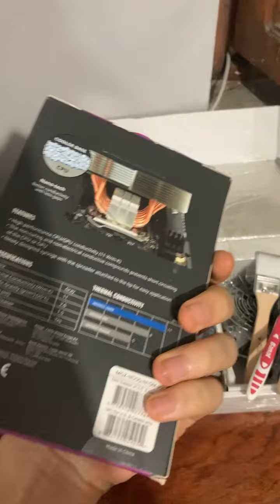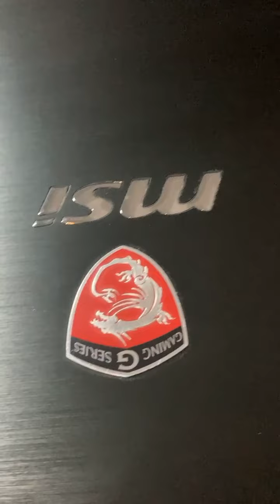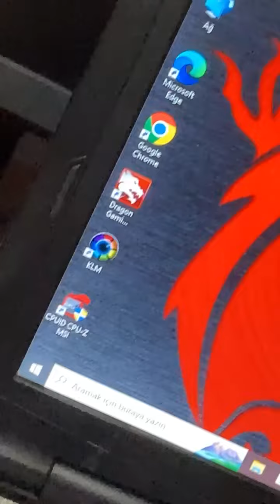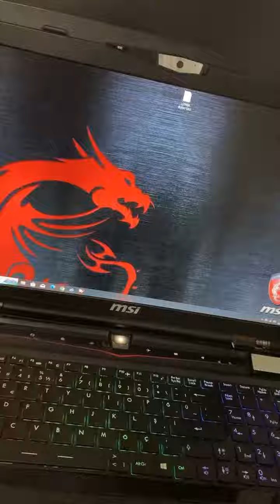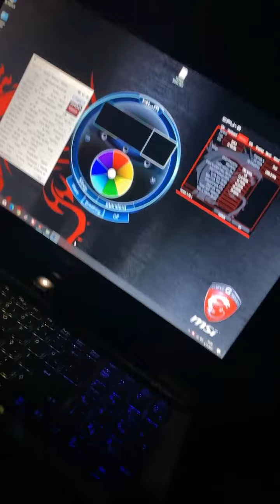2014 YILINDAN BU YANA ASLA TEMİZLENMEDİ & BF SERİES #2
TARİH: 8 Kasım 2023
Bu laptop tam olarak 10 yıldır temizlenmedi ve içi sökülmedi. İçerisi gerçekten berbat, umarım bu video hoşunuza gider...
𝗚𝗨𝗟𝗗𝗔𝗟 𝗧𝗘𝗖𝗛𝗡𝗢𝗟𝗢𝗚𝗬 𝗘𝗥𝗜̇𝗦̧𝗜̇𝗠 𝗣𝗔𝗡𝗘𝗟𝗜̇
10 yıldır içi açılmamış notebook
10 yıldır temizlenmemiş laptop
10 yıldır termal macun bakımları yapılmamış notebook